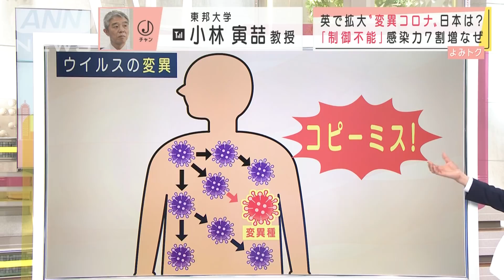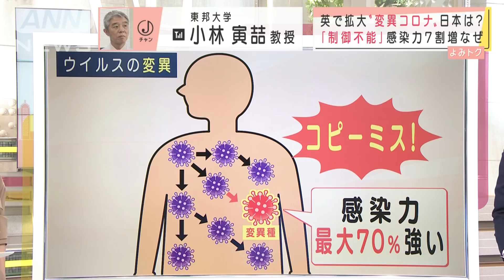ウイルスの「変異」とは 専門家が解説(2020年12月21日)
感染力が強い新型コロナウイルスの「変異種」。イギリス政府は「制御不能」だと警告しています。東邦大学・小林寅てつ教授の解説です。